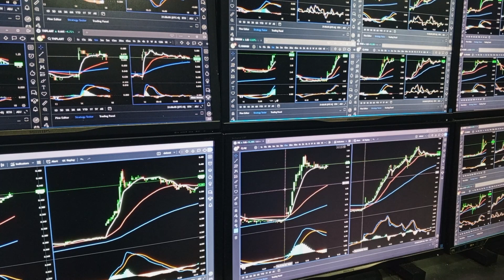14 & 15 June 2024 Personal Coaching Secara Percuma , Trader Agung Pcg,Setia Alm,Muar,Gmbk,Amp,Ijok A